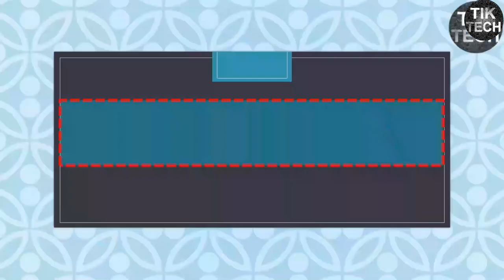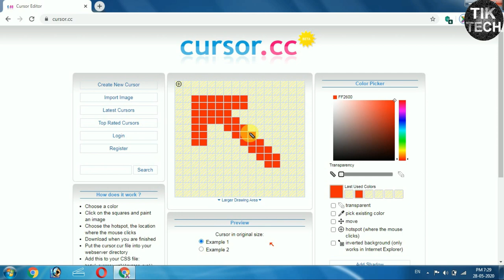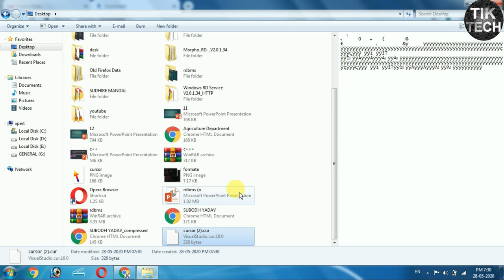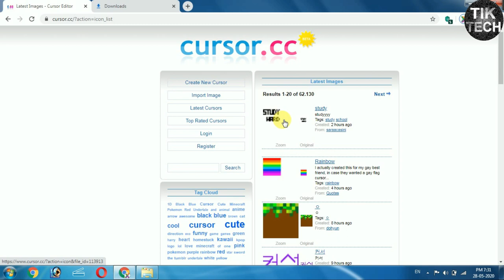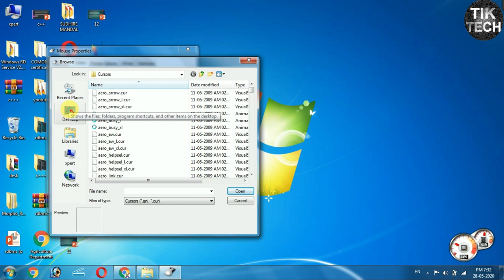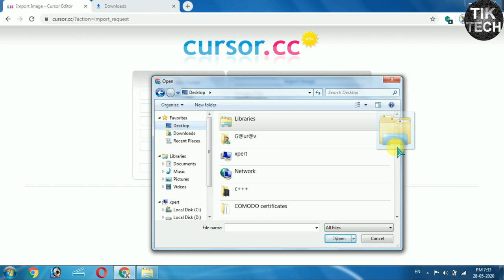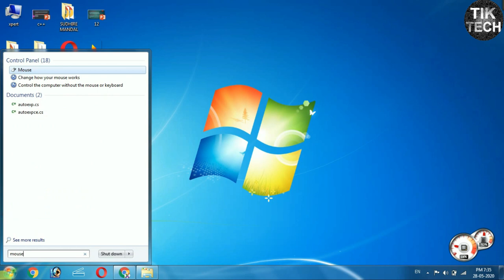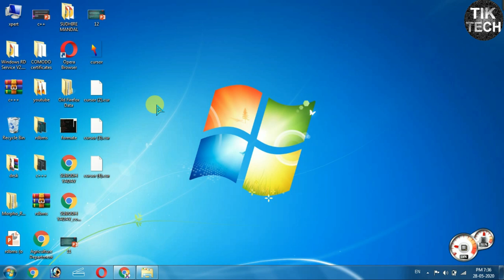CHANGE MOUSE CURSOR DESIGN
HOW TO CHANGE CURSOR
CHANGE YOUR CURSOR IN DESIGNABLE CURSOR
LEARN HOW TO CHANGE CURSOR DEIGN
MAKE DESIGNABLE CURSOR
CURSOR.CC